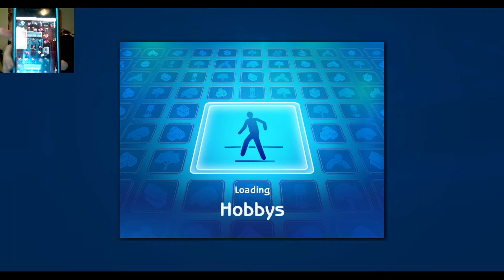What's with Kole?! - The Sims 2 - Lie's Uberhood - Round 2 - The Moles Part 3